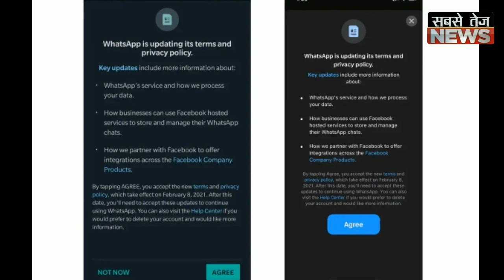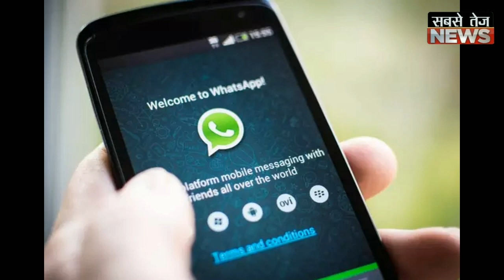नए अपडेट पर विवाद के बाद वाट्सअप ने जारी किया ये संदेश जो आपके लिए है जरुरी।sabsetejnews